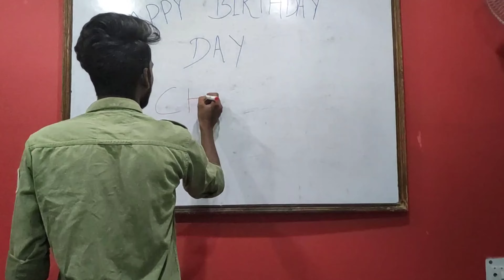Birthday Party Chandan 2022